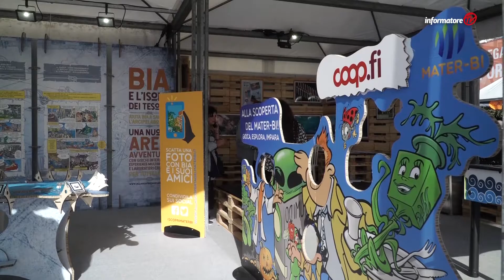#33 04 - L'ambiente non è usa e getta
Iscriviti al canale e ogni venerdì potrai vedere le nuove puntate di Informatore TV con consigli su come risparmiare sulla spesa, su come scegliere sempre i migliori prodotti, sulla cultura e il territorio, su come preparare piatti semplici, buoni e gustosi con le ricette di cucina e molto altro ancora!

Su informatorecoopfi.it tutte le notizie della cooperativa sul territorio: ambiente, consumo, convenienza, prodotti, socialità e solidarietà